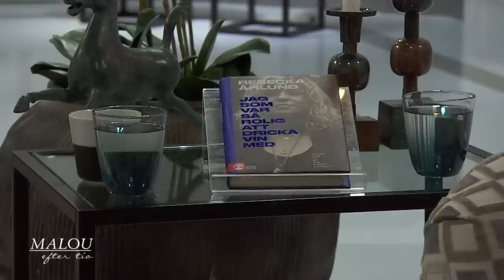Så blev Rebecka Åhlund nykter alkolist: ”Jag satte mig på händerna så jag i… - Malou Efter tio (TV4)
Författare Rebecka Åhlund har skrivit en självutlämnande bok om att bli nykter alkoholist. Hon berättar om uppväxten med en pappa som tog självmord till följ av alkoholism och om att hon är kritisk mot hur kvinnors drickande föreställs som något glamouröst.